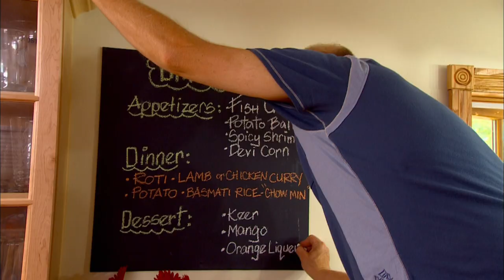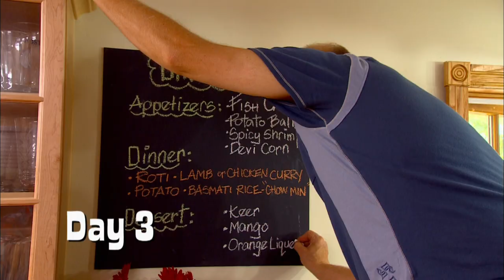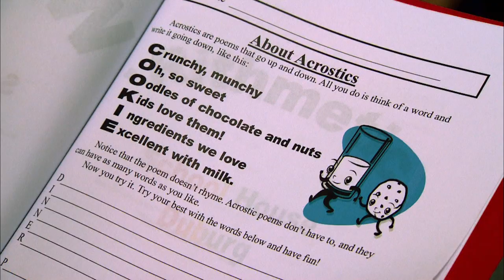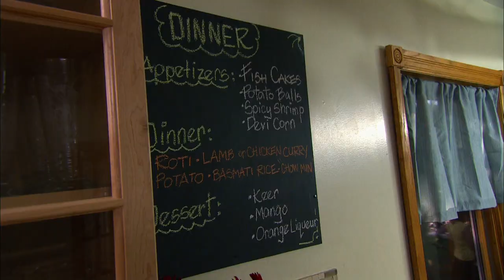Dinner Party Wars | Too Cool for Pool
On Chef Corbin’s orders, roommates Sara and Kristen (aka Bob) improvise a few starters. Their early success is upstaged by an overdose of garlic and a barefoot guest who monopolizes the conversation. A foodie duo to be reckoned with, Rob and Maxine whip up a seven-course soirée complete with messy oysters and a Mexican standoff. Beyond the lackluster Guyanese-inspired menu, Jorn and Devi’s school-themed party features a foosball match and an outdoor playground complete with swings and a trampoline.

With a snooping guest, a tricky tequila prank, and a diner who ends up soaking wet, the tables are set for a culinary smack down.

DinnerPartyWars is a three-night, high-stakes dining extravaganza that challenges larger-than-life couples to pull out all the stops to outperform their rivals in a feast of wining, dining, and undermining. From setting the menu and the table, to the cooking, conversation, and all the kitchen crises, hidden cameras capture every detail for viewers. And, as the battle rages on inside, two expert judges watch all the action from a distance and determine the winner from the comfort of their curbside studio.

Dinner Party Wars - Too Cool for Pool - Season 3, Episode 2